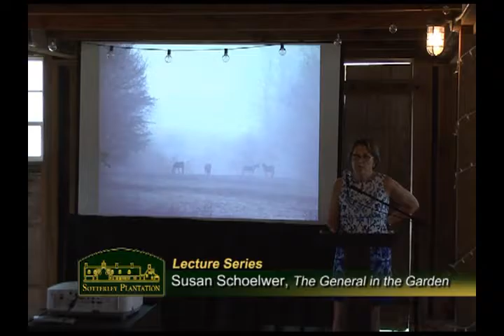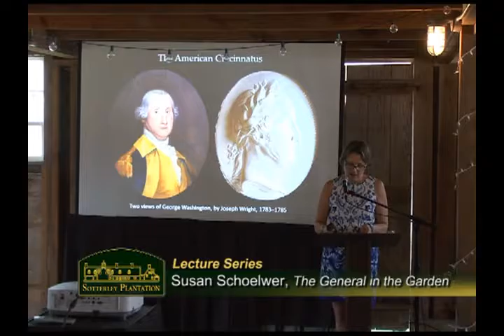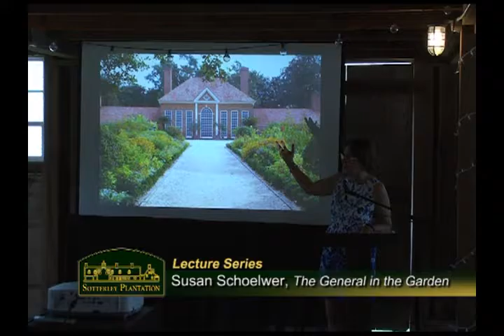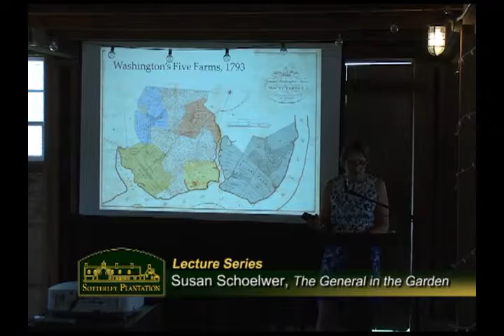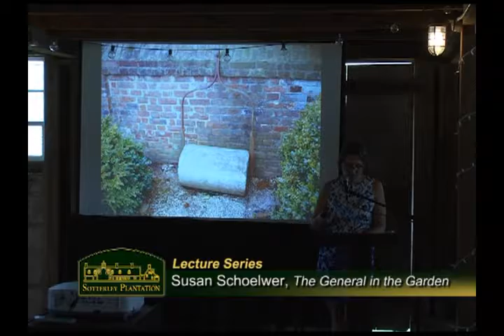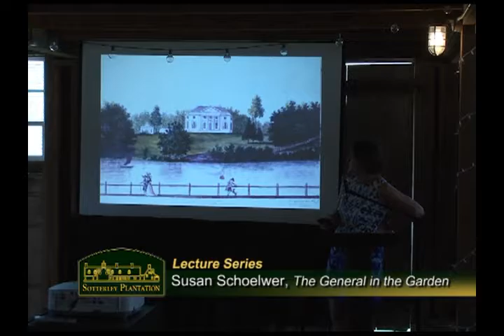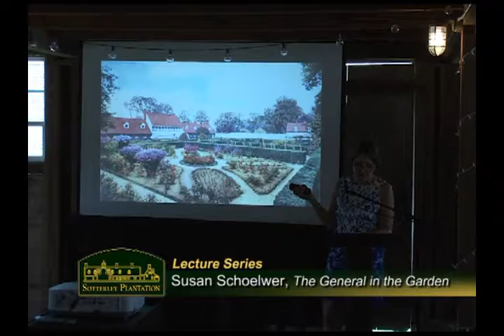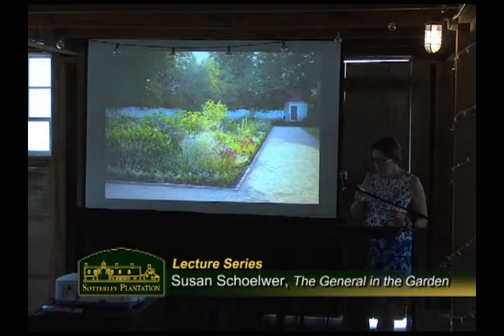Sotterley Lecture Series: The General in the Garden